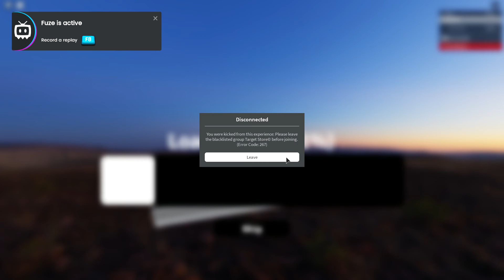[Roblox] Target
Erm what did I do Roblox Target.